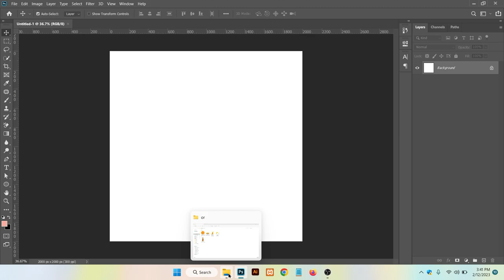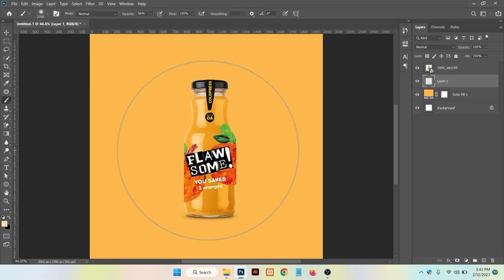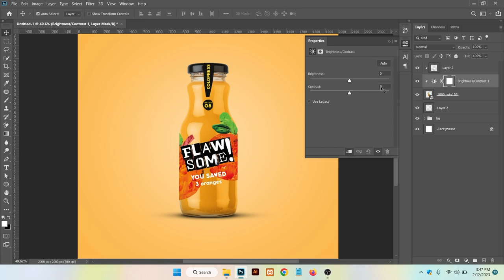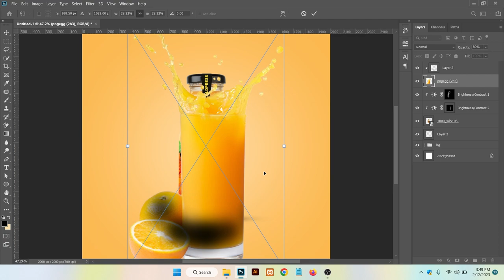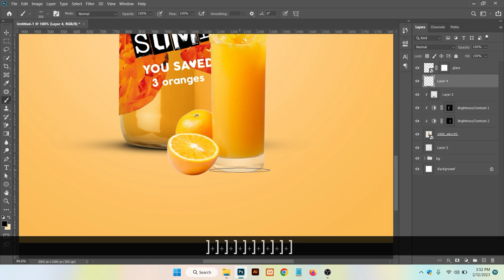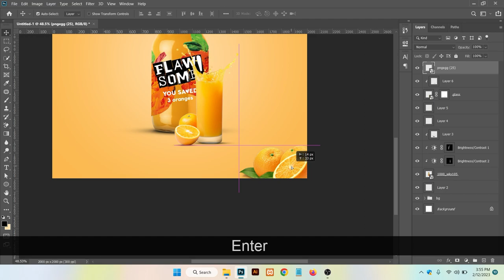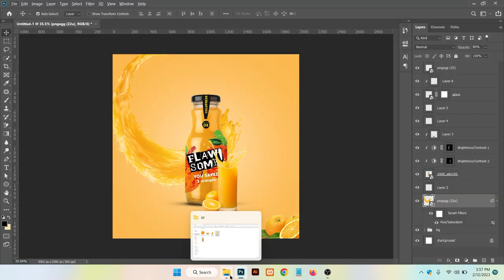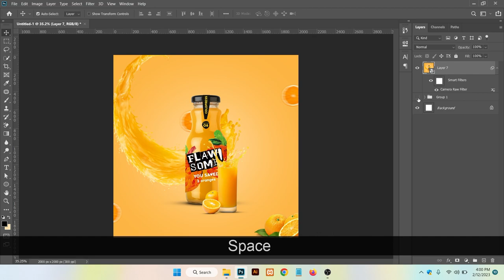Photo Manipulation in Photoshop | Social Media Post Design | Photoshop Tutorial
In this Photoshop tutorial, we'll teach you how to create a social media banner  in photoshop. This easy technique is perfect for creating a poster.

After watching this video, you'll be able to create Manipulation!

If you have any query or question, please drop a comment.